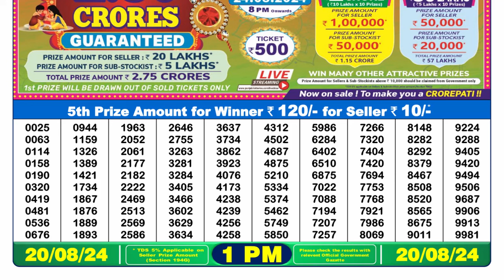LOTTERY SAMBAD 1PM RESULT 20.08.2024 || DEAR LOTTERY SAMBAD